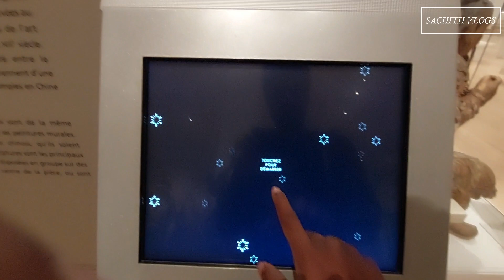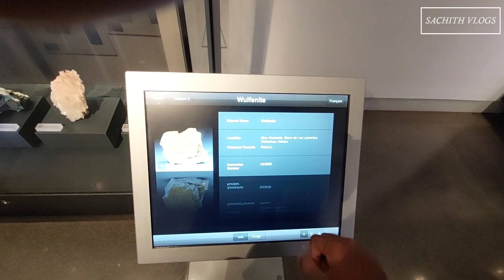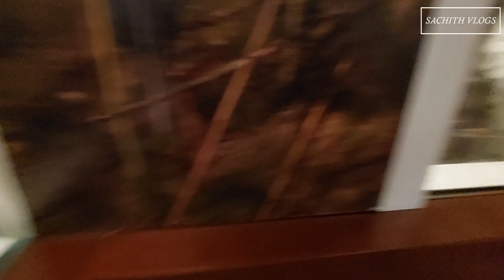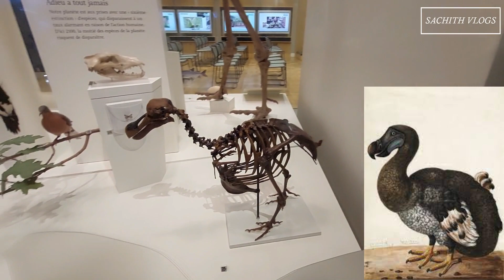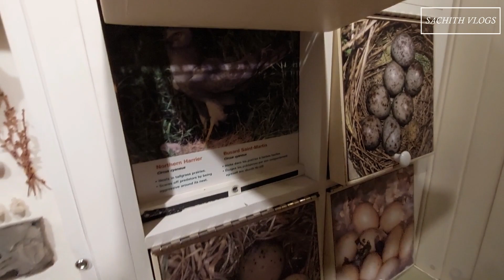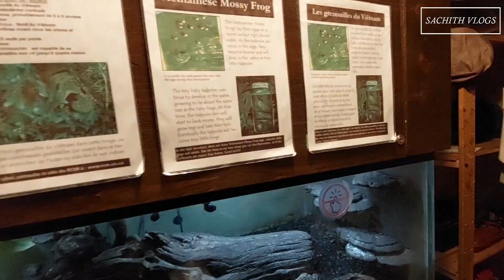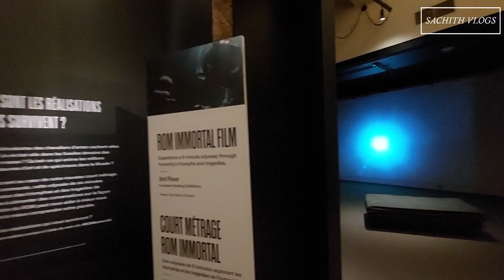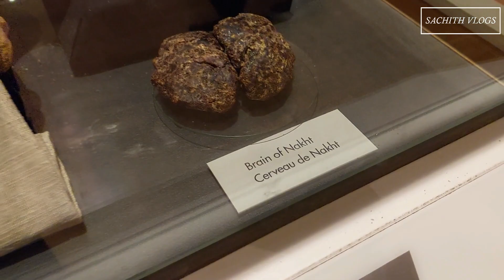Royal Ontario Museum | Walking Tour | Sachith Vlogs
Ayubowan,

My visit to Royal Ontario Museum and Chinatown.